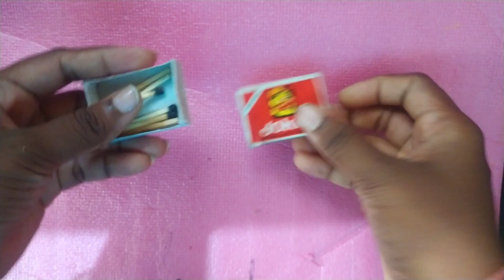DIY//father's day special gift with match box in lackdown/father's day gift ideas/tejacreations